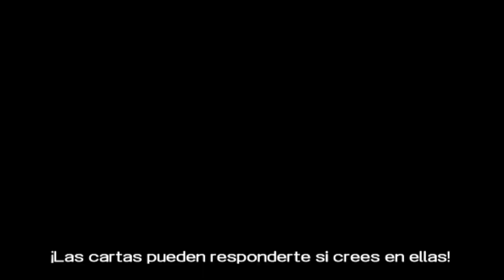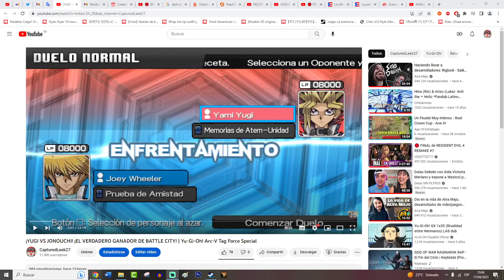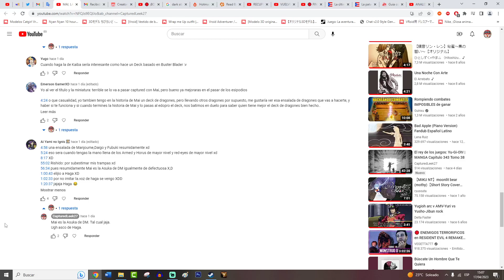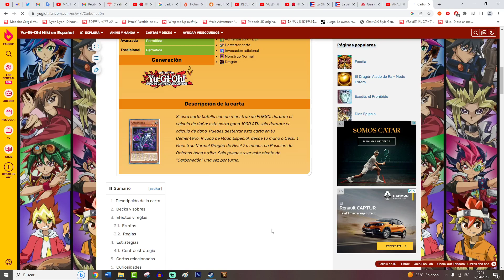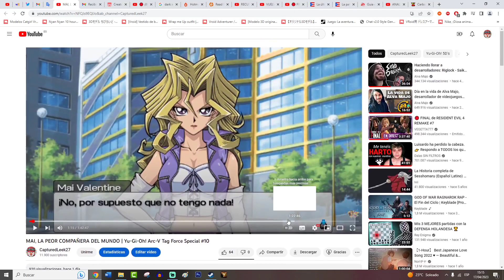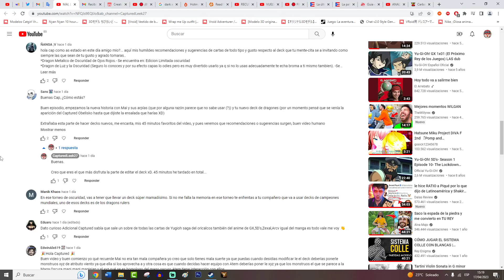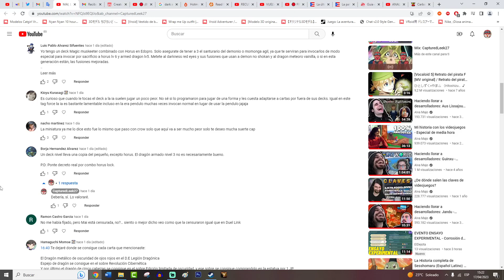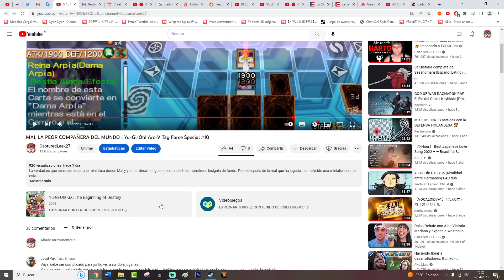¡EXODIA! ¡MANIFIÉSTATE! Evento corazón 1 (Mai) | Yu-Gi-Oh! Arc-V Tag Force Special #11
En este episodio, tendremos que ayudar a Mai a reencontrarse con su amorcito.